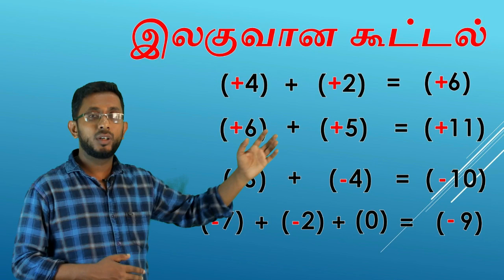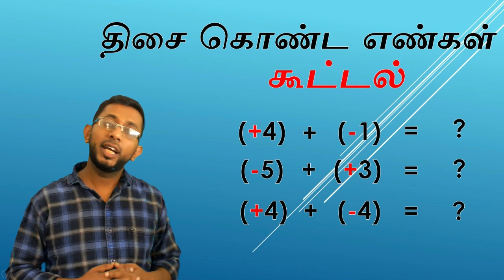திசை கொண்ட எண்கள் தரம் 7 |directed numbers for grade 7 | Maths Hacks & Tips | Math Tech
திசை கொண்ட எண்கள் தரம் 7

Hello everyone!!
I am Mafras Nalir .
The purpose of starting  my channel is to help school children who are feeling hard to sturdy mathematics.
I will upload maths tricks and also the subjects according to the school syllabus.
I will try my best to upload the videos in three languages (Tamil, Sinhala, English)